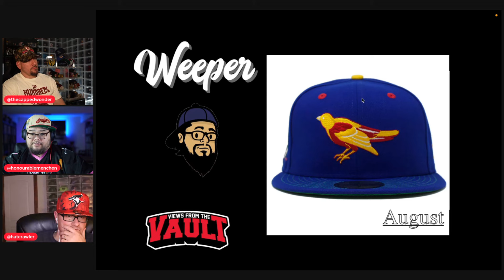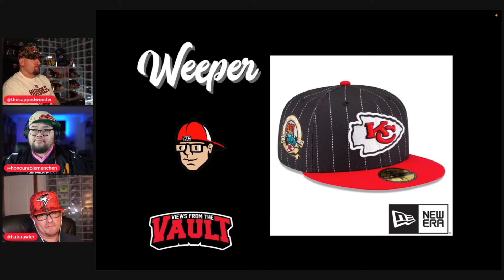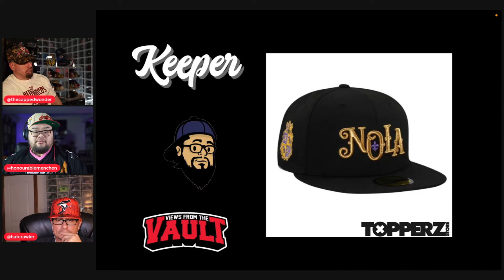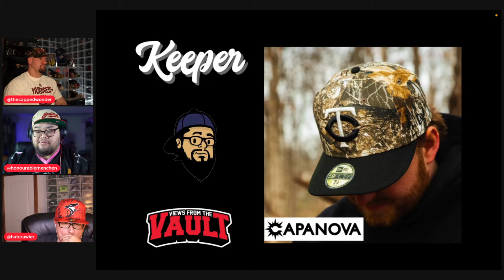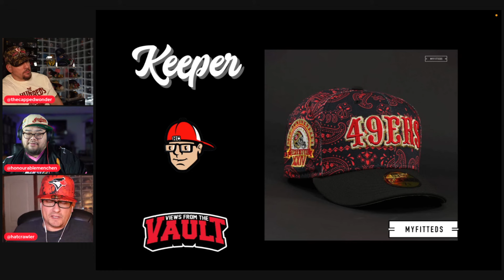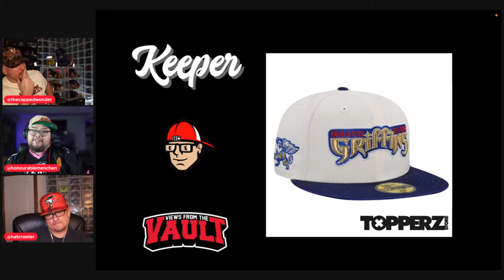METHOD MAN! And the best, worst and most slept on fitted hats of the week!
Welcome to "Keepers, Sleepers & Weepers" – Your one-stop destination for everything you need to know about the latest New Era fitted hats! Join our fantastic cast of hat enthusiasts as they break down the best, worst, and most underrated releases from your favorite hat stores, including Topperzstore USA, Hat Club, Lids, MyFitteds, Styll, and many more!

Meet our hat connoisseurs:
🧢 Pierre, known as @thecappedwonder on Instagram, brings his expert insights and passion for collecting fitted hats to the table.
🧢 Leon, aka @honourablemenchen on Instagram, offers a unique perspective on the world of fitted hats, sharing his favorites and the ones that didn't quite make the cut.
🧢 Jason, known as @hatcrawler on Instagram, scours the latest releases to uncover hidden gems and the ones that deserve a second look.
🧢 Ariel, the Snapbackgod herself, brings her unmatched knowledge and style to the show, highlighting the standout New Era fitted hats you won't want to miss.

Each week, our cast members will dive into the latest hat drops from various stores, providing in-depth reviews and recommendations. Whether you're a seasoned collector or just getting started in the world of fitted hats, "Keepers, Sleepers & Weepers" has something for everyone.
Don't miss out on the hottest trends, the freshest releases, and the most stylish headwear.

VFTV: @theviewsfromthevault
Pierre: @thecappedwonder
Leon: @honourablemenchen
Jason: @hatcrawler
Ariel: @Snapbackgod

Get ready to keep, sleep, and weep over the latest fitted hats – only on "Keepers, Sleepers & Weepers"! 🧢🔥